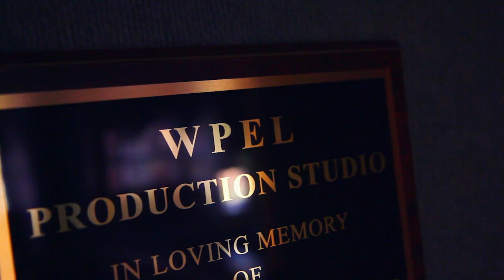You Are There, Lamplighter Theater Classics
All of the elements–scripting, casting, music, sound effects, mixing–are combined into succinct, stimulating presentations of Biblical events. I reccomend this series to anyone who is looking for a teaching tool that would bring dynamic, pulsating life to Biblical happenings.

Paul D. Robbins
Executive Vice President
Christianity Today

“I was deeply moved by your series and so were my children. Somehow we as a family participated in Easter week as if we were there. You Are There gave new meaning to Easter, stripping away tradition and preconception. We now understand Holy Week in a new and very special way.”
–A mother

When my children were young we listened to You Are There Bible dramas before going to bed almost every night. These stories calmed their restlessness as their imagination drifted back to Biblical times. I’ve not found a better tool to bring into captivity every thought unto the obedience of Christ for young children than You Are There.

Mark Hamby
President
Lamplighter Ministries

“I am very impressed with the quality and content . . . they are without question, the finest dramatized Bible stories for children I have ever listened to, bar none. Our kids have listened to them by the hour, which is proof positive that they are quality.”

Dennis Rainey
National Director
Family Ministry

“In my opinion the You Are There dramas are remarkably effective in making the biblical and gospel narrative come alive. I cannot think of a more effective way in helping to drive home these great truths in a vivid and life-changing way.”

Dr. James F. Engel
Professor of Communications
Wheaton College Graduate School